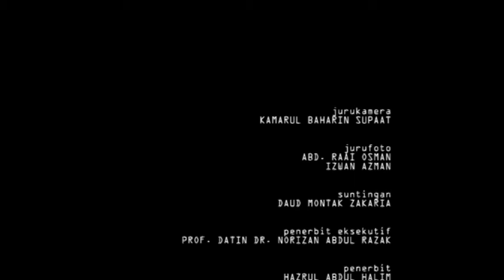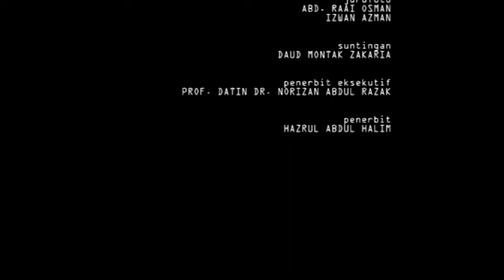Penutup Kejohanan Sukan Staf Antara Gugusan UKM 2016 (26 Mei 2016)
Penutup Kejohanan Sukan Staf Antara Gugusan UKM 2016
26 Mei 2016
Stadium UKM, Bangi.